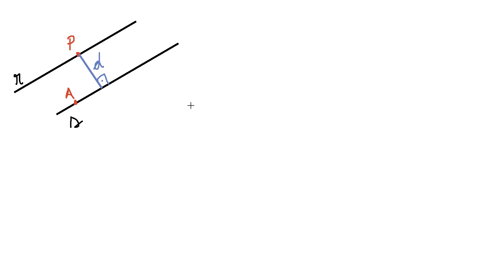Distância entre retas paralelas (GA2.22)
Olá pessoal! No vídeo de hoje nós começamos a falar sobre distâncias entre retas. Mais especificamente, entre retas paralelas. Como todos os pontos de uma reta estão à mesma distância da outra reta, o problema é uma aplicação da fórmula de distância de ponto a reta do último vídeo. Finalizamos com um exemplo. Espero que gostem!